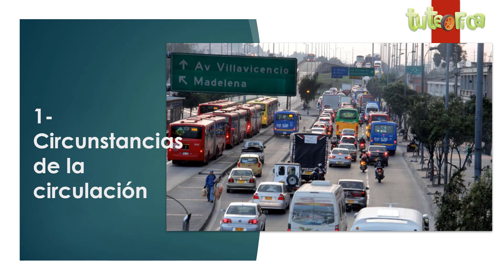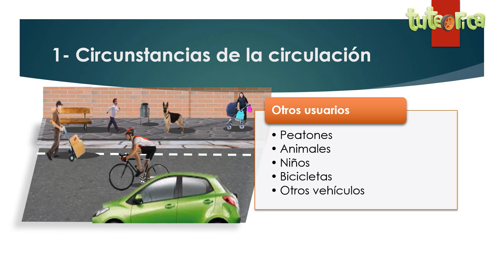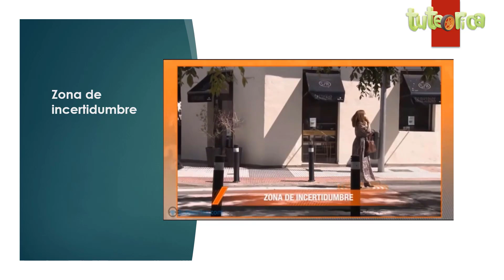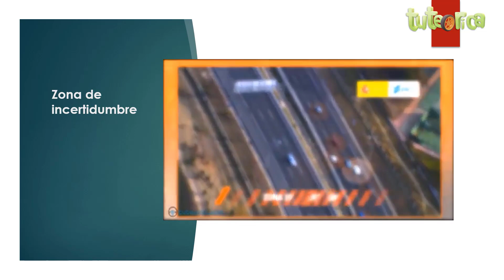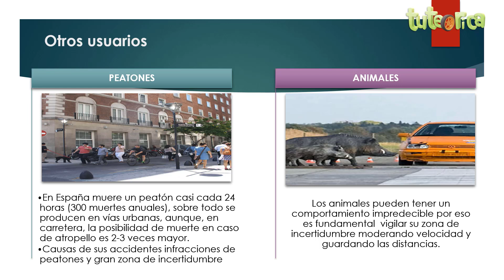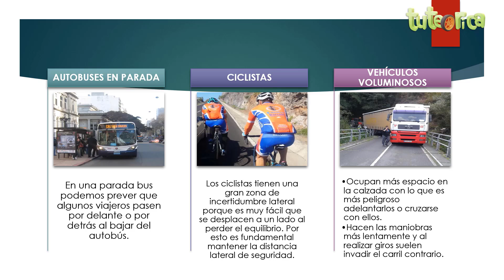19.1- Zona de incertidumbre y otros usuarios. 🚘✔️. Teórica fácil y gratis del permiso B de conducir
Explicamos el concepto de zona de incirtumbre y como influyen el resto de usuarios en la seguridad vial.
ÍNDICE:
00:36 Circunstancias de la circulación
01:32 Zona de incertidumbre
03:05 Peatones y animales
04:34 Autobuses en parada, ciclistas y vehículos voluminosos